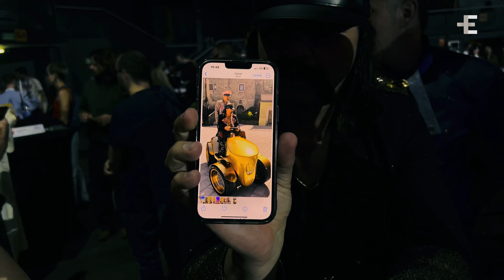Let 3: 'We Will Protect You with the Power of Love' - Eurovision 2023 Croatia PrePartyES Interview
Croatian band Let 3 shares their excitement about representing their country at Eurovision 2023 in an interview with ESCplus's Jose Rodari. The band members discuss their previous visits to Spain, their intentions behind entering the Croatian contest, and the powerful message behind their song.

Let 3 explains that their goal is to use the massive platform provided by Eurovision to spread their anti-war message. Their song emphasizes the power of love and unity, aiming to make the world a better place for everyone, regardless of race, religion, nationality, or political beliefs.

As for their controversial performance, the band is still finalizing preparations for their stage show in Liverpool. They acknowledge that good art often invites controversy and discussion, comparing their performance to the enigmatic Mona Lisa. They believe their "golden tractor" symbolizes transhumanism and serves as a weapon against human stupidity, powered by electricity to combat hunger, war, and hate.

Let 3 thanks their fans for their support and promises to bring their message of love and unity to the Eurovision stage in Liverpool.